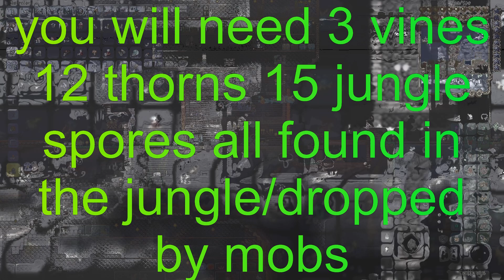How to craft nights edge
sorry its bad lol